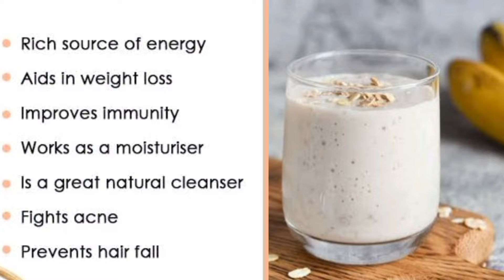No milk no sugar smoothie | Oats Banana Smoothie | Breakfast Smoothie | Healthy Breakfast Smoothie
Highly Nutritious & Calcium rich Weightloss Oats Smoothie
High Protein Oats Breakfast Smoothie Recipes - No Sugar - No Milk - Oats Smoothie For Weight Loss
Healthy smoothie recipe
Oats banana smoothie
Breakfast smoothie
Easy smoothie recipe
Nutritious smoothie
Quick breakfast idea
Weight loss smoothie
High fiber smoothie
Energy boosting smoothie
Vegan smoothie recipe

healthy oats recipes for weight loss, instant oats breakfast smoothie can be enjoyed as a filling breakfast and its easy to make on those busy mornings. With my tips and suggestions you can make a quick and easy breakfast smoothie with oats.

Oats Banana Smoothie | Breakfast Smoothie | Healthy Breakfast Smoothie
Banana Oatmeal Smoothie - Easy Vegan Breakfast Recipe!

If you want a healthy vegan breakfast on the run then this banana oatmeal smoothie is the perfect recipe for you. Packed with nutrition and so easy to make, there is no excuse not to get a healthy start to the day.
bananasmoothie

Your Queries -
oats banana smoothie

banana oats smoothie

oats banana smoothie for weight loss

oats and banana smoothie

banana oats smoothie for weight loss
oats smoothie without banana

banana and oats smoothie

oats Banana Smoothie

oats banana smoothie skinny recipes

oats banana smoothie malayalam

oats banana smoothie for weight gain

oats banana smoothie without milk

oats banana smoothie for baby

oats banana smoothie for weight loss dinner

oats banana smoothie for 1 year baby

oats banana smoothie for weight loss malayalam

oats banana smoothie for weight loss in telugu

oats banana smoothie

banana oats smoothie

Gats Banana Smoothie benet

oats banana smoothie benefits

oats banana, peanut butter smoothie for weight gain

Oats smoothie weight loss

Oats smoothie benefits

Oats Banana smoothie Calories
oats Banana Smoothie ben

oatmeal banana smoothie benefits

oats banana dates smoothie benefits

banana oats milkshake benefits

oats banana smoothie health benefits

apple banana oats smoothie benefits

peanut butter oats banana smoothie benefits

banana oat milk smoothie benefits
banana oatmeal peanut butter smoothie benefits

oats banana smoothie

try other new delicious recipes on my channel

👍Rate videos with likes and comments - this will help the channel grow.

📢If you have interesting recipes or suggestions, be sure to share them in the comments.